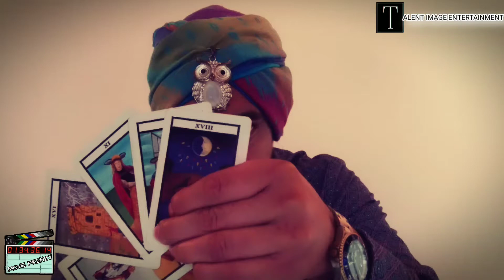🎬Witch Manor Film Promo